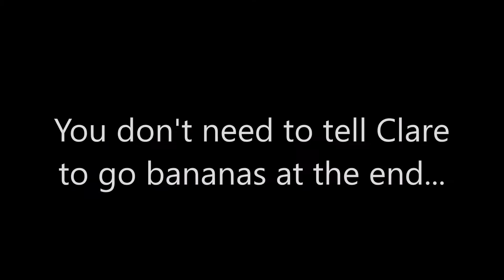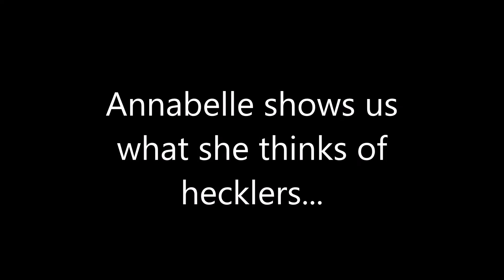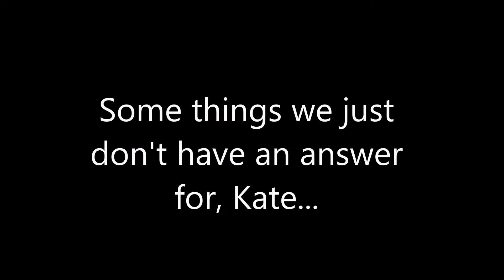Merry Christmas Santi - out takes